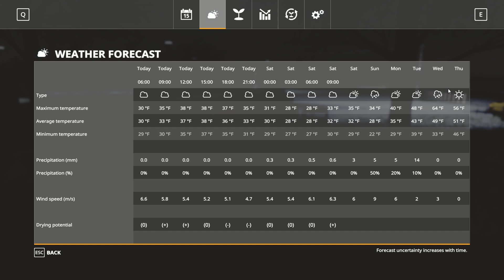County Line Seasons S01E25 | Winter Is Here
First time farming with Farming Simulator 19.
Seasons 19 on County Line.